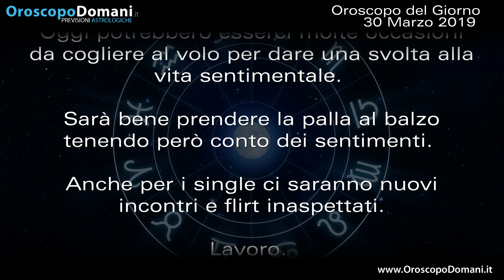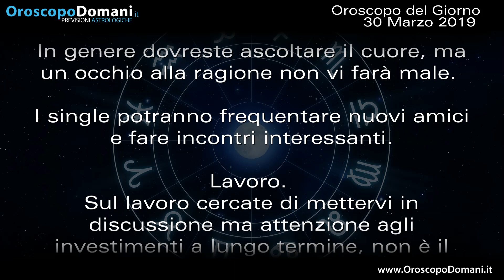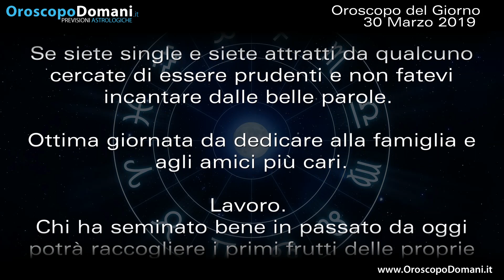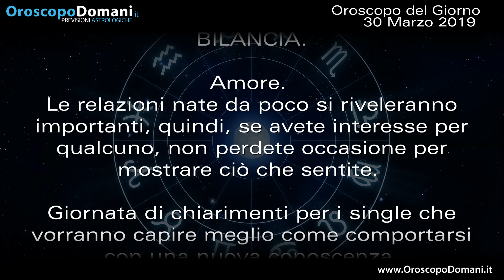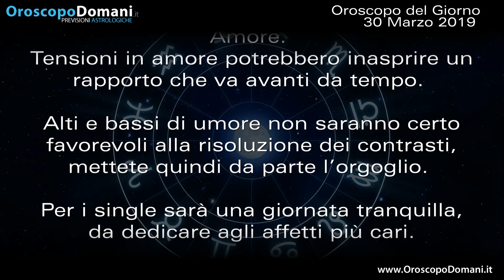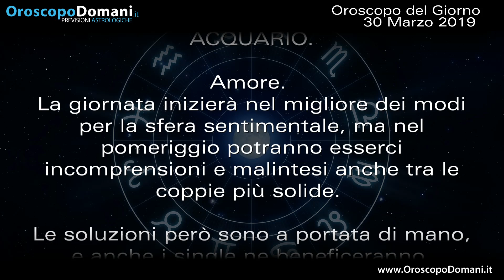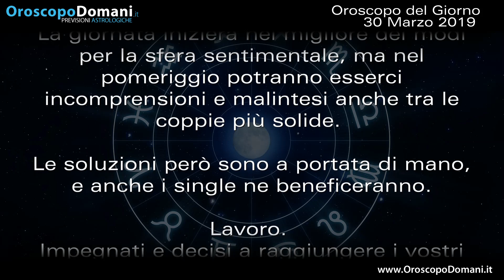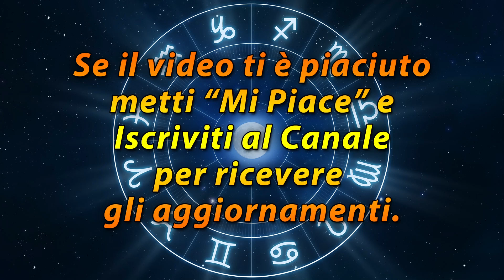Oroscopo del Giorno Sabato 30 Marzo 2019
Ariete oggi potrebbero esserci molte occasioni da cogliere al volo per dare una svolta alla vita sentimentale. Leone oggi dovrete avere molta pazienza, soprattutto se avete una relazione in crisi. Capricorno siete molto presi da una storia d'amore, ma avete paura di rimanere delusi. Le previsioni per tutti i segni nell’Oroscopo del giorno 30 Marzo 2019.